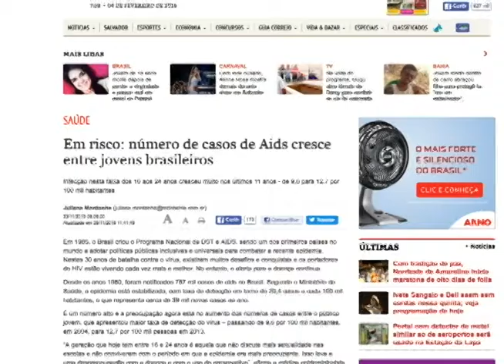JQ [HIV] 1/7 - DESTAQUE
Veja o que a equipe do Justiça em Questão preparou para a segunda edição do programa que vai falar sobre HIV.